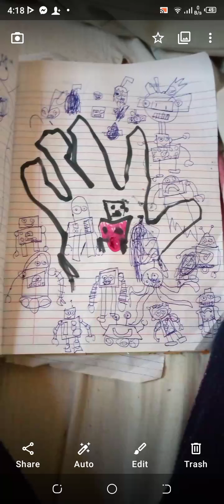omfg robot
cartoons by omfg